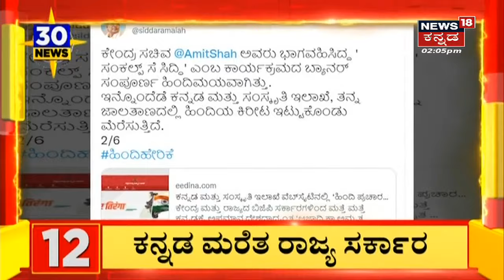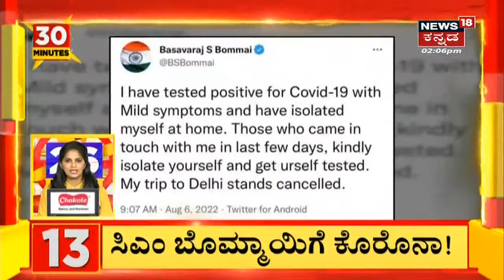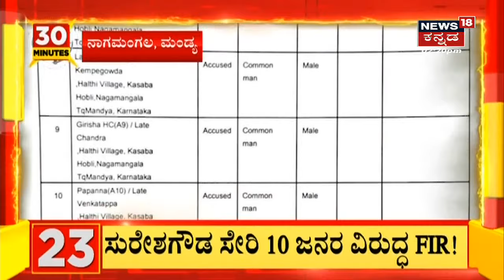30 Minutes 30 News | Kannada Top 30 Headlines | August 06, 2022 | News18 Kannada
30 Minutes 30 News | Kannada Top 30 Headlines | August 06, 2022 | News18 Kannada | Kannada News
0:00 Into
0:17 Karnataka Rain :  11 ಜಿಲ್ಲೆಗಳಲ್ಲಿ ಆರೆಂಜ್  ಅಲರ್ಟ್
1:00 Bengaluru Rain | ಕುಸಿದು ಬಿದ್ದ 3 ಅಂತಸ್ತಿನ ಕಟ್ಟಡ
2:12  Bengaluru ಸಾವಿರಾರು ಮೀನುಗಳು ಸಾವು
2:24 Vijayapura: ದೋಣಿ ನದಿಯಲ್ಲಿ ಪ್ರವಾಹ
5:15  Davanagere ಸೇತುವೆ ಪಕ್ಕಕ್ಕೆ ಉರುಳಿದ ಲಾರಿ
10:24 Praveen Nettaru Case | ಹತ್ಯೆ ವಿಚಾರದಲ್ಲಿ Araga Jnanendra, CM Bommai ವಿಭಿನ್ನ ಹೇಳಿಕೆ